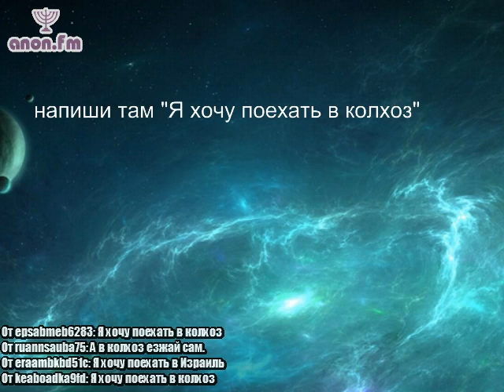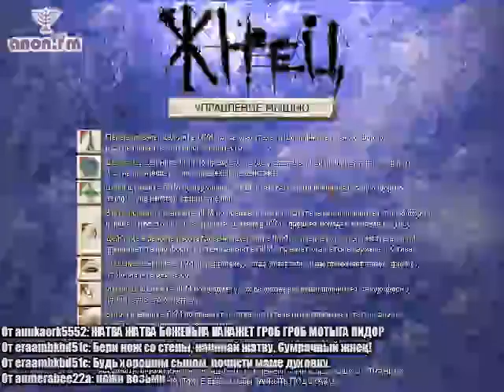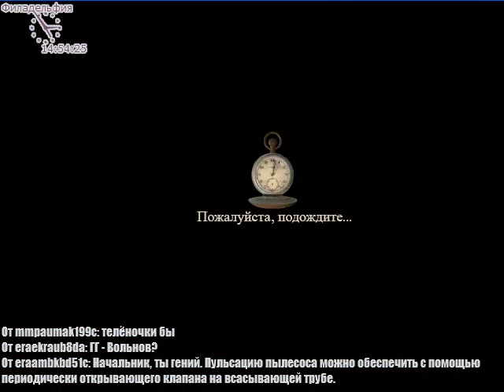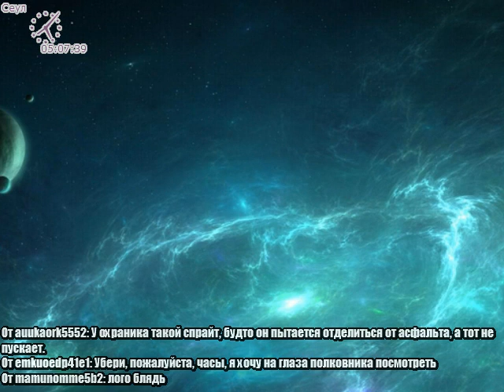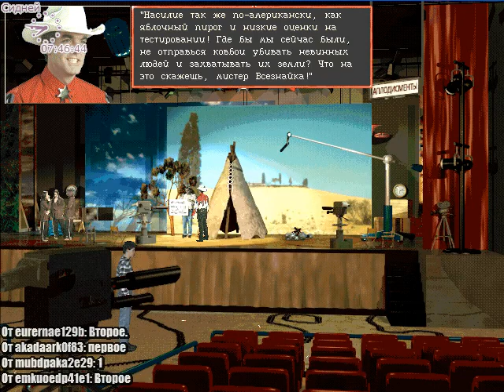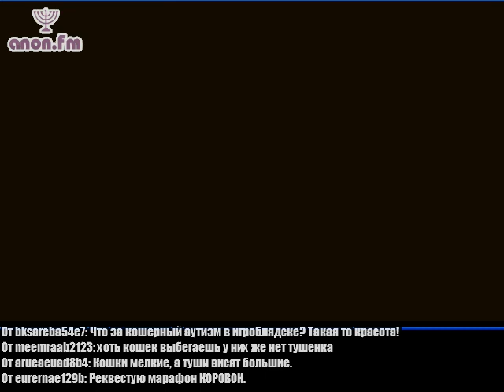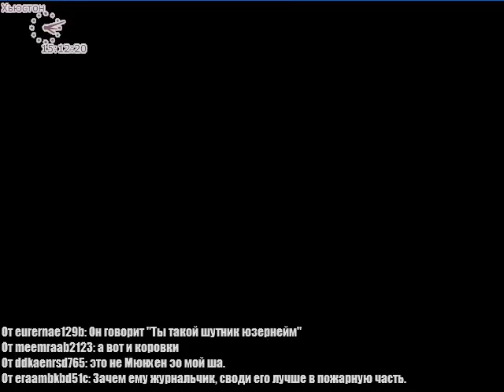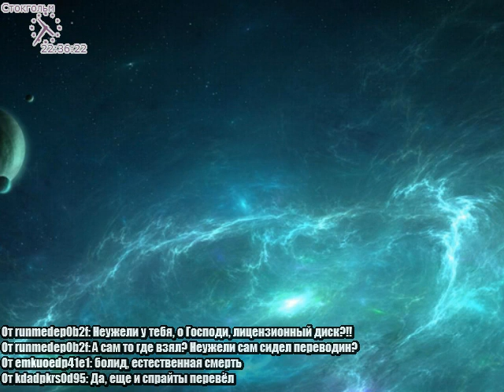Harvester, часть 1 (2014-11-05)